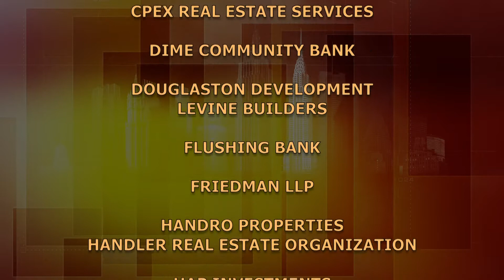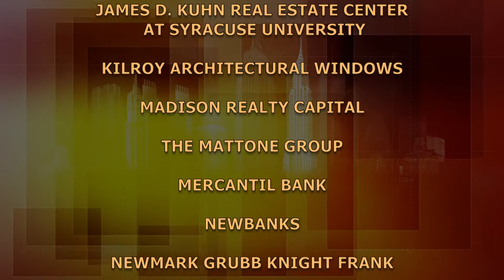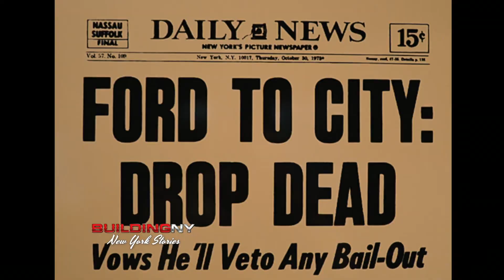Kenneth Fisher: Partner, Fisher Brothers | BuildingNY:NYStories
Kenneth Fisher, a partner at Fisher Brothers, pays tribute to the original Fisher brothers - his four uncles, the foundation of the present Fisher Brothers, and to those family members dedicated to the future.  Fisher House and The Intrepid Sea, Air & Space Museum represent Fisher's philanthropic commitment.  (Taped:  02/21/17)